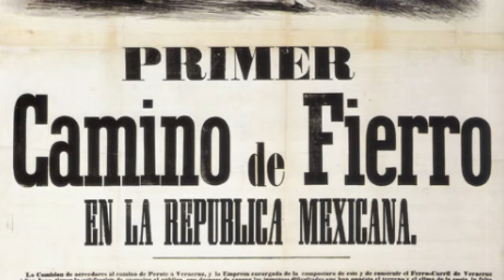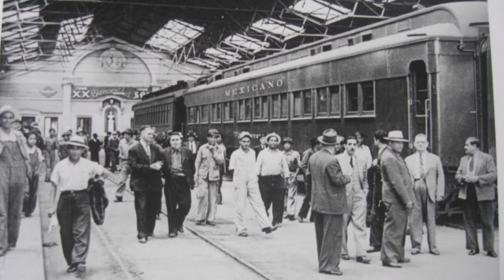FERROCARRILES, HISTORIA DESDE SU CREACION